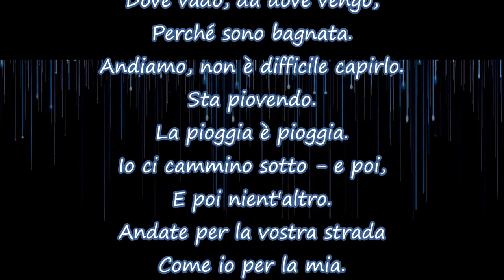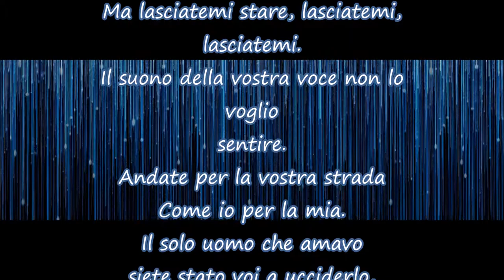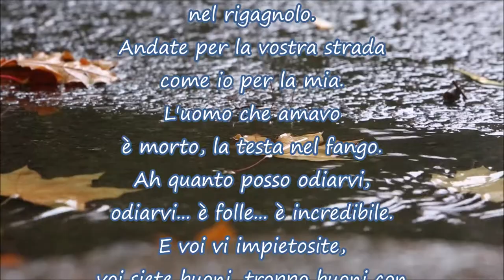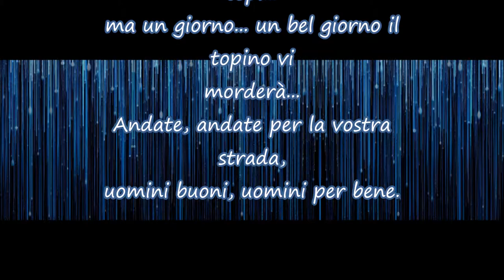Andate per la vostra strada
Poesia di autore famoso (Voce di Salvatore Linguanti)